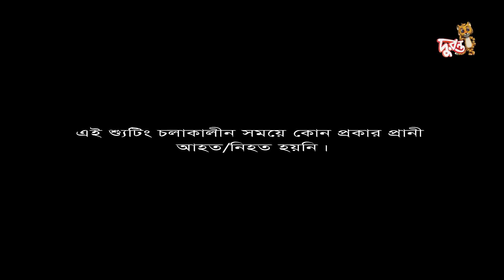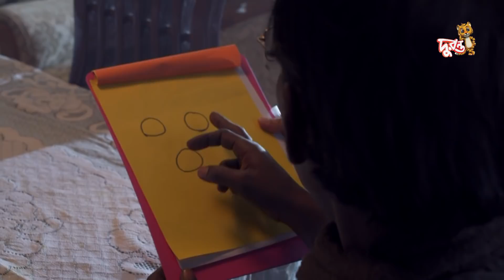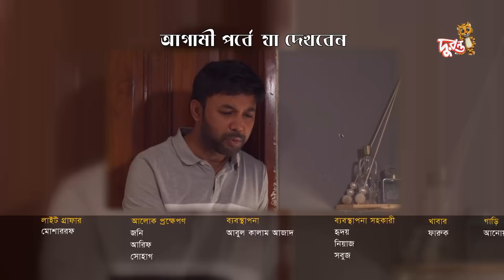Boka Bhoot | EP 17 | বোকা ভূত । Bangla Natok । Duronto TV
Boka Bhoot | Bangla Natok । Duronto TV

SCRIPT & DIRECTION
Animesh Aich (অনিমেষ আইচ)

CAST
Urbashi (ঊর্বশী)
Rahil (রাহিল)
Ahnaf (আহনাফ)
Hrid (হৃদ)
Tahsan (তাহসান)
Muskan (মুসকান)
Ariyan (আরিয়ান)
Amirul Haque Chowdhury (আমিরুল হক চৌধুরী)
Azizul Hakim (আজিজুল হাকিম)
Rokeya Prachi (রোকেয়া প্রাচী)
Faruk Ahmed (ফারুক আহমেদ)
Mousumi Nag (মৌসুমী নাগ)
Ashna Habib Bhabna (আসনা হাবিব ভাবনা)